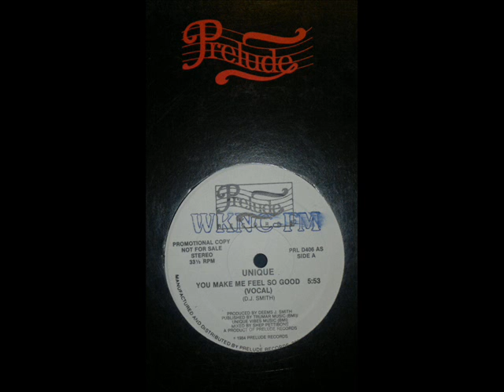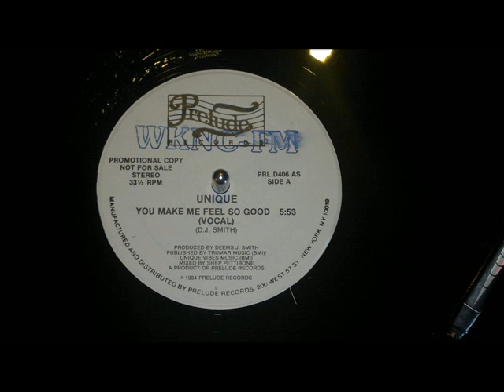Unique, You Make Me Feel So Good (Funky Vinyl) 1984 Full HD